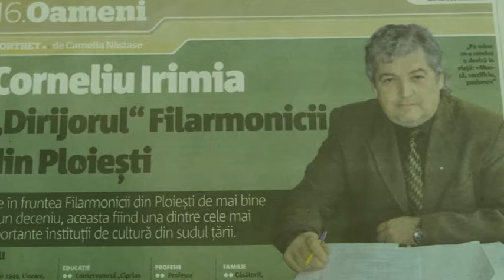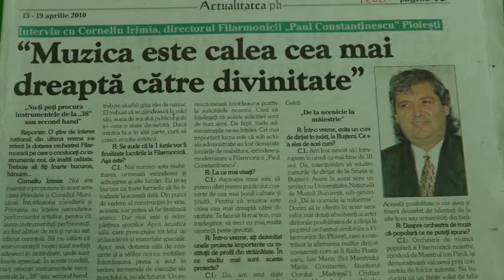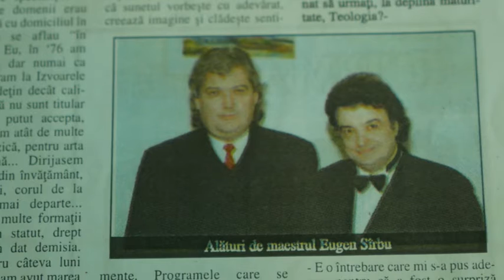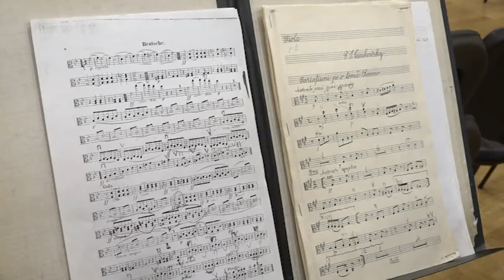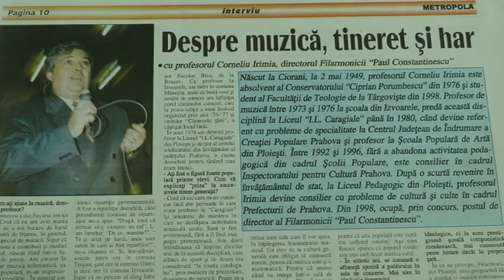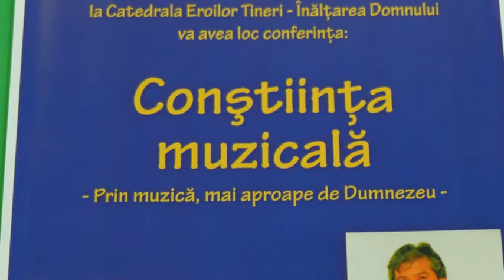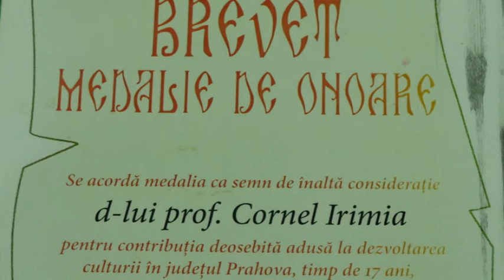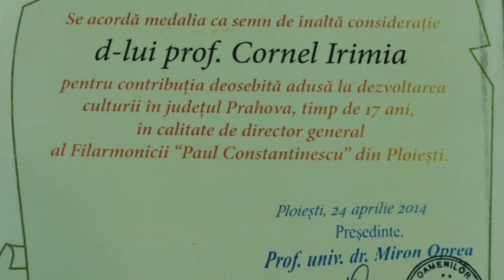Profesia ca un destin 27 martie 2016 Corneliu Irimia